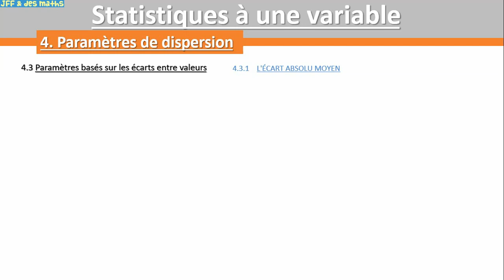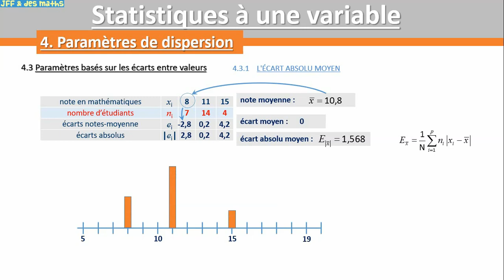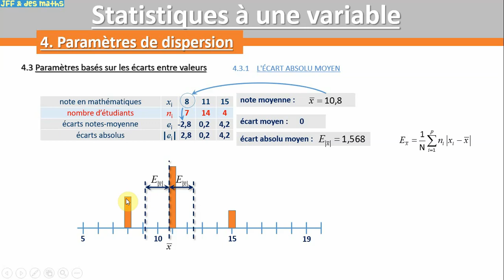Stat1var - 17. Ecart absolu moyen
Statistiques descriptives à une variable - 4. Paramètres de dispersion - l'écart absolu moyen